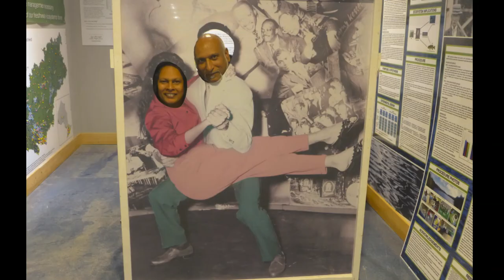Crown/Horosko Muskoka Steamships with Drone Wedding Day